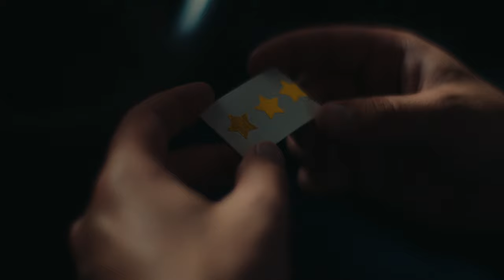How Long Do We Have Until It's Here? - Episode 3 - 'ONE LESS FRAY IN MIND'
The third episode of inovo's webseries 'How Long Do We Have Until It's Here?' in conjunction with the release of their upcoming album 'DESMOTERION' on May 10, 2023!

Crew
Director/DOP - Rhys Tyack
AC/Gaffer - Muraya Moore
Best Person - Declan Nicholls

Cast
Anxious Person - Jackson Caswell
Sausage Person - Declan Nicholls
Creeper - Muraya Moore
Passer By - Franziska Curran
The Guy - Karl O'Shea